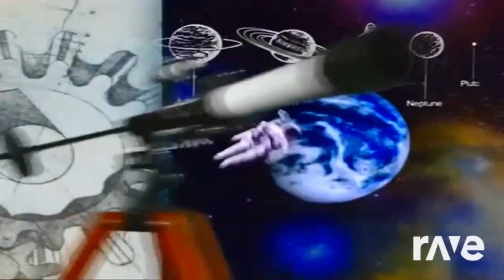ad3600cb 87b3 4b4f 9d56 9f3ff4be678f720